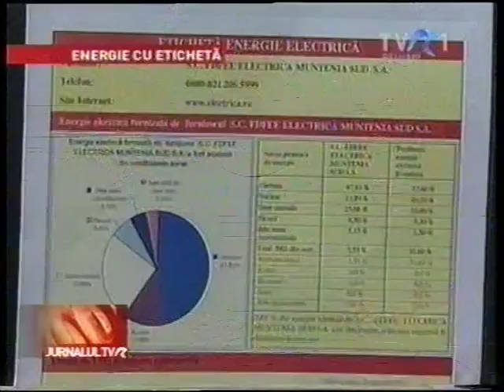Despre ceasurile elvetiene -Imagine:Claudiu Petringenaru ; Reporter: Razv.Petrisor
Un reportaj facut acasa la ceasurile elvetiene adica in Elvetia.